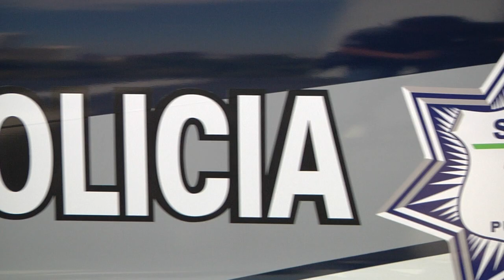Entrega Moreno Valle equipamiento y patrullas a la Policía Estatal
Puebla, Puebla.- Puebla cierra el 2015 como una entidad que reúne condiciones de seguridad para sus habitantes y permite ofrecer certidumbre a los inversionistas, tener una policía eficiente ha permitido también multiplicar el turismo, que representa fuentes de empleo y una derrama económica importante.

La seguridad es ahora una herramienta de competitividad, dijo el gobernador Rafael Moreno Valle Rosas al hacer entrega hoy de equipamiento, patrullas, camionetas y herramientas de seguridad personal como chalecos antibalas y otros objetos a elementos de la Secretaría de Seguridad Pública Estatal (SSP). En esta ocasión también se entregaron créditos para vivienda.

Se destacó que este tipo de reconocimiento para los uniformados tiene por objeto estimular su desempeño, sobre todo los que llevan muchos años trabajando dentro de la corporación. Algunos han entendido el mensaje para hacer carrera policial y han aprovechado las facilidades de la SEP para aumentar su nivel escolar.

La inversión que realizó el Gobierno del estado fue de casi 140 millones de pesos y en una ceremonia efectuada en el Centro Integral de Servicios (CIS), en la que el mandatario hizo entrega de premios y reconocimientos a miembros del cuerpo policial, donde además entregó créditos y condecoraciones, así como llaves, de manera simbólica, para las nuevas 175 patrullas modelo Jetta y 30 tipo pick up, vehículos que permitirá un mejor desplazamiento para hacer sus operativos.

En la ceremonia, el mandatario hizo reconocimiento a la labor de la Policía Turística que ha tenido buena aceptación y reconocimiento público por su desempeño con el turismo extranjero.

En la ceremonia, el secretario de Seguridad Pública, Jesús Rodríguez Almeida, señaló que existe un compromiso de generar resultados para garantizar estabilidad y seguridad, lamentó que la conducta indebida de unos cuántos policías manche la honorabilidad del resto de la corporación, por eso se les hizo un llamado a mantener buenos estándares de comportamiento, porque la sociedad, dijo, está pendiente de su actuación.

El jefe del Ejecutivo estatal se mantiene pendiente de las acciones de trabajo que despliegan las policías, unos trabajando arduamente en el combate a la delincuencia, otros abatiendo el robo de combustibles y el resto vigilando industrias, bancos y zonas comerciales para impedir que la delincuencia haga presa del patrimonio de la gente que trabaja.

El reconocimiento fue a todas las fuerzas policiacas, algunos incluso recibieron diploma por distinción en su desempeño.